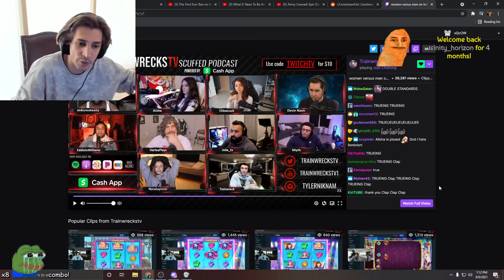xQc explains why girls get more hate than men